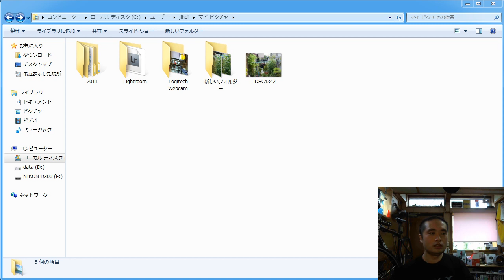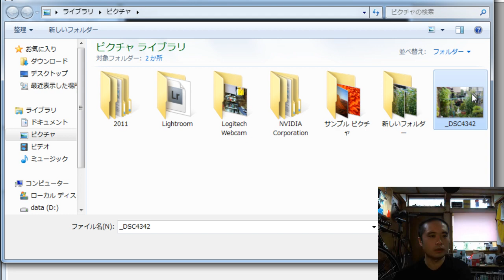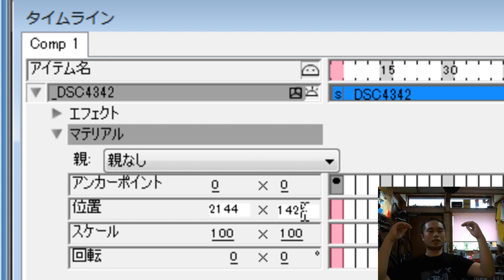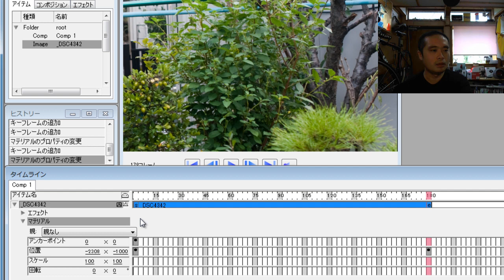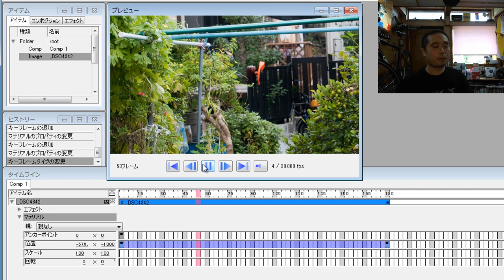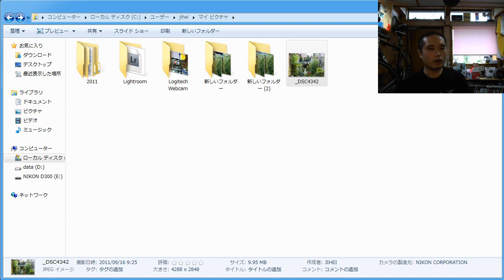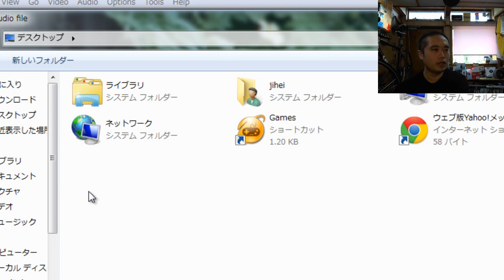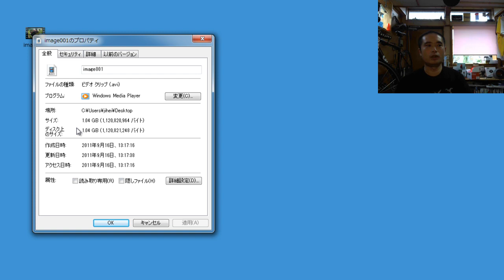静止画からパノラマ動画を簡単に作成する方法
Yahoo!知恵ノートで詳細を公開しています。

一枚の高解像度の静止画から、パノラマ動画を撮影する方法です。静止画の撮影は動画より綺麗に撮影できるので、デジカメの動画機能を使うより鮮明に撮影することが可能です。

使用するソフトは
・NicoVisualEffects
・VirtualDub
・ムービーメーカー（または手持ちの動画編集ソフト）
です。